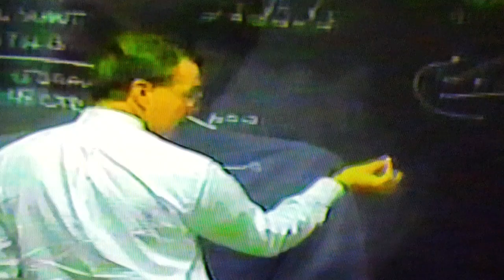Penn State vs. illinois 1994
In a game in which 9-0 Penn State fell behind 21-0 on the road in Champaign the Nittany Lions rallied in one of the most memorable games to date. This game could have very well ended Penn State's undefeated campaign in 1994.